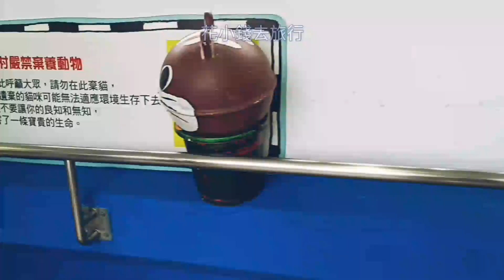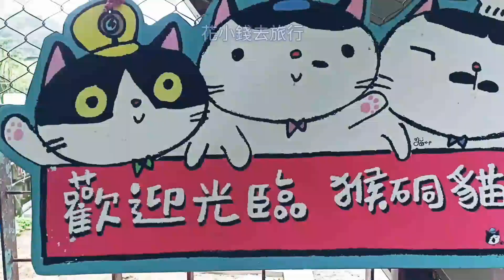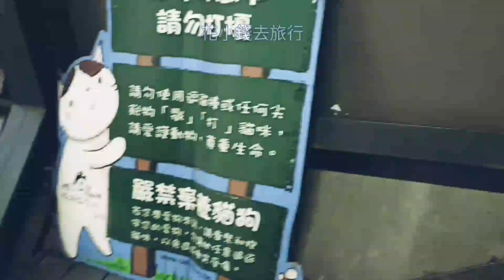Explore Taiwan's Top Spots 猴硐貓村: A Ride on the Newest High-Speed Train🚄乘坐最新自強號火車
What to eat in Taipei and the best things to do in Taiwan 2024!

I recently embarked on an exhilarating journey through Taiwan, experiencing the blend of modernity and tradition. My adventure began with a swift ride aboard the newest high-speed train, the Ziqiang Express, which whisked me away to the enchanting Houtong Cat Village. Surrounded by lush scenery and playful felines, it was a highlight of my Taiwan travel experience. Discovering this gem was effortless, thanks to the island's efficient transportation network.

For more information on  travel tips, kindly refer to the detailed comment provided.

Multi-language subtitles are available.
If necessary, click the cc icon to enable subtitles for the appropriate language

Taiwan travel hack, Food and tips #17   :)
Creator : 花小錢去旅行